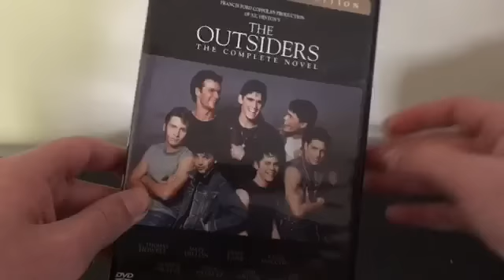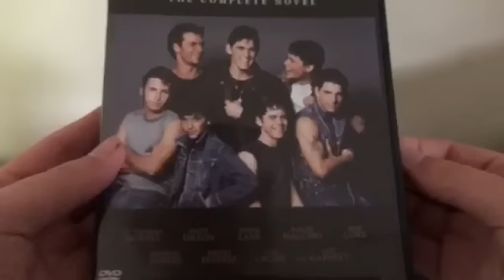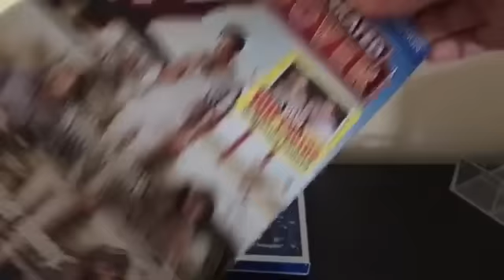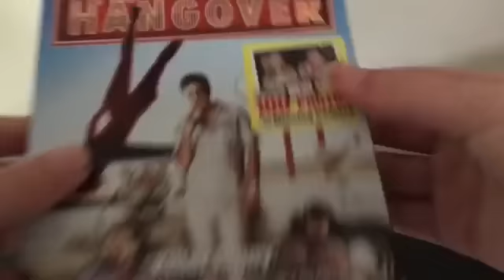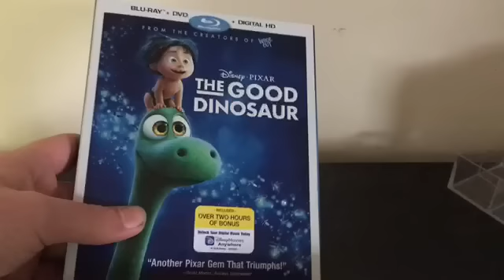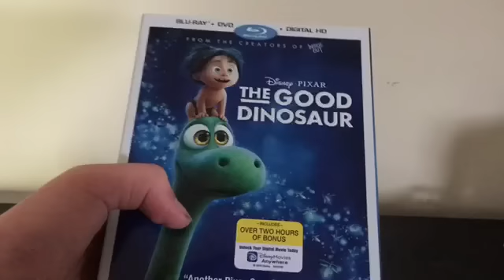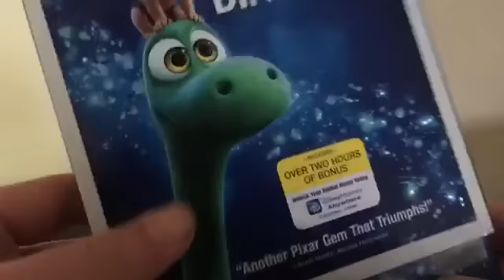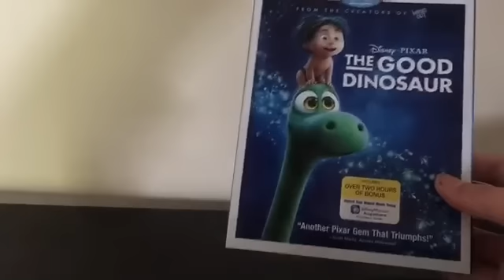DVD and Blu-Ray Update May 1 2016